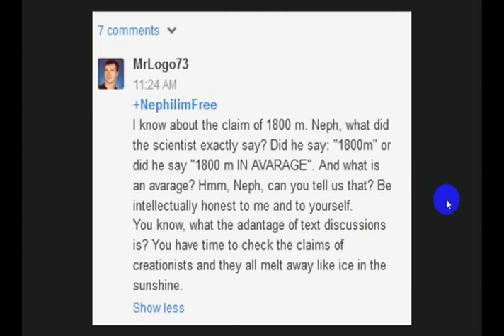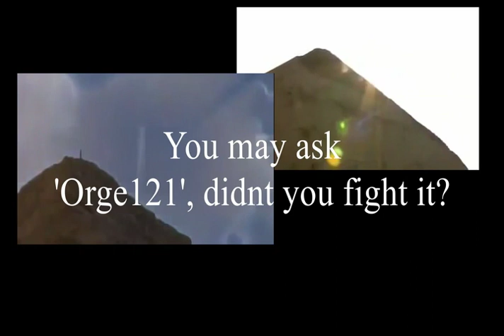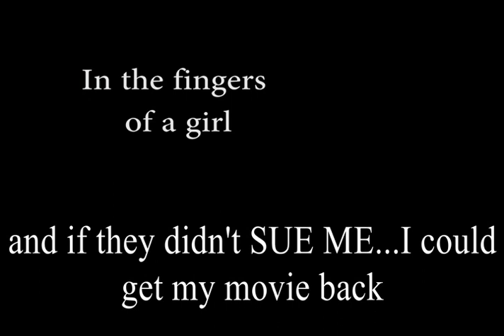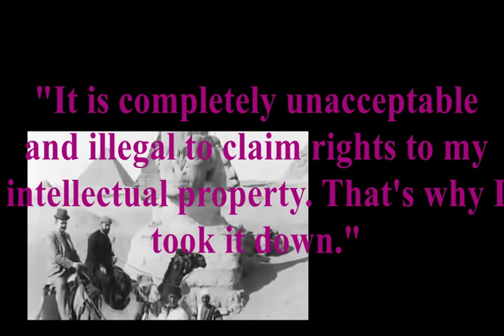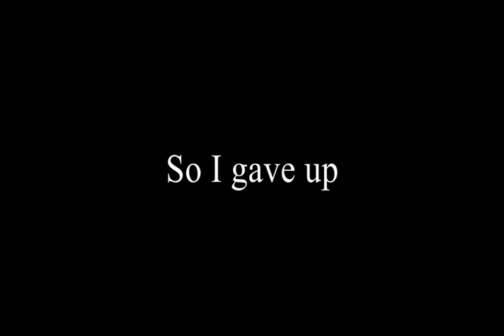My YouTube Demonetization Videos Pt 1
Old crappy video form my former Orge121 Channel. I was inspired to re-upload this by The Cynical Historian and his recent video on the subject linked here:

I know its crap...